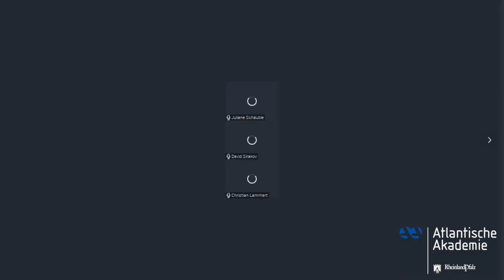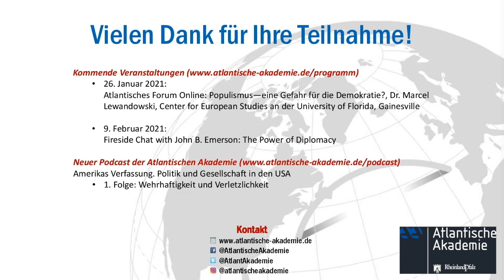Online Panel: Restoring Transatlantic Relations. Eine Agenda für die kommenden Jahre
Restoring Transatlantic Relations - Eine Agenda für die kommenden Jahre. Die US-Wahlen liegen hinter uns, am 20. Januar findet die Amtseinführung von Joe Biden und Kamala Harris statt. Zeit also, einen Blick auf die nächsten Monate und Jahre zu werfen. Wie werden sich die transatlantischen Beziehungen unter einer Biden-Administration verändern? Welche innen- und außenpolitischen Prioritäten wird die neue Regierung verfolgen? Und was bedeutet das auch für Deutschland?

Sophia Becker (DGAP), Prof. Dr. Christian Lammert (FU Berlin), Juliane Schäuble (Tagesspiegel, Washington D.C.) und Dr. David Sirakov (Atlantische Akademie) diskutieren diese Fragen.